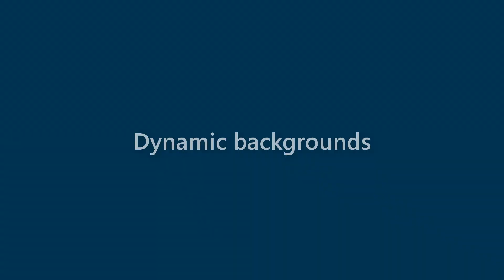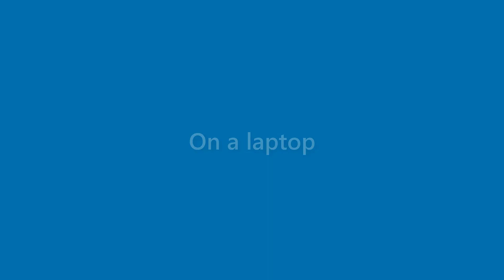Harmony Howell - appearance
Name Look - Harmony Howell - appearance. In this video we present "Harmony Howell" name look and feel in various scenarios.
This video will cover:
How does "Harmony Howell" look as a personal letterhead?
How does "Harmony Howell" look on a business card?
How does "Harmony Howell" look on a computer/laptop screen?
How does "Harmony Howell" look with different background colors?
How does "Harmony Howell" look with various fonts?